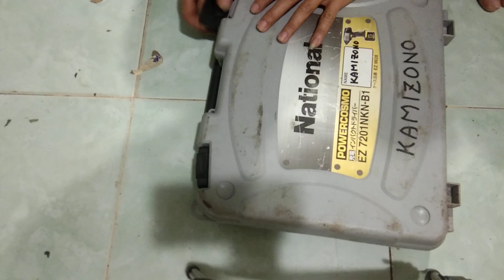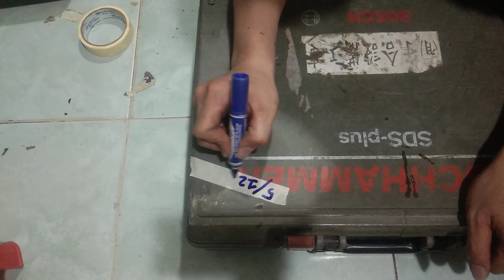Máy khoan pin cũ HÀNG THÙNG 11/07/2019 Liên hệ 0854901685